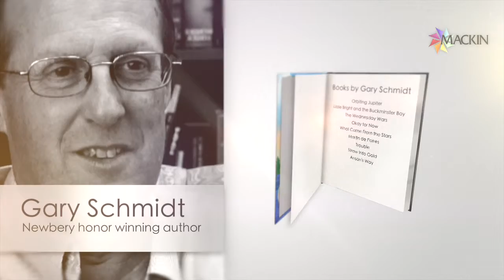Interview with Award-Winning Author, Gary Schmidt: Family Thoughts on Book Awards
Gary Schmidt is an American author of children's nonfiction books and young adult novels who types his drafts using a manual typewriter. He is also a professor of English at Calvin College in Grand Rapids, Michigan. Schmidt received both a Newbery Honor and a Printz Honor for Lizzie Bright and the Buckminster Boy and a Newbery Honor for The Wednesday Wars. He lives with his family on a 150-year-old farm in Alto, Michigan, where he splits wood, plants gardens, writes, and feeds the wild cats that drop by.

Books Gary Schmidt has written include:

Lizzie Bright and the Buckminster Boy
The Wednesday Wars
Orbiting Jupiter
What Came from the Stars
Okay for Now
Trouble
The Sin Eater
William Bradford: Plymouth's Faithful Pilgrim
Anson's Way
Ciaran: The Tale of a Saint of Ireland
Mara's Stories
In God's Hands
First Boy
Martin de Porres
Straw Into Gold